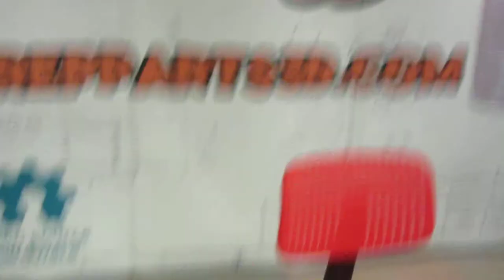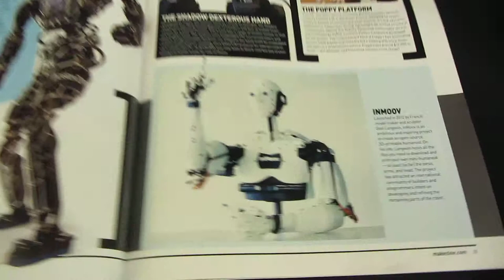Bilbao Mini Maker Faire 2014 6º/13